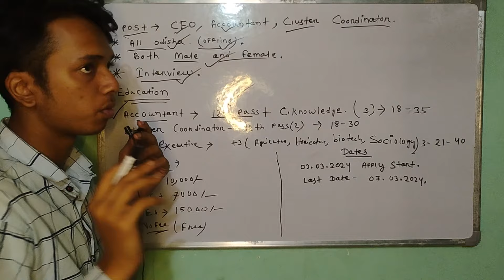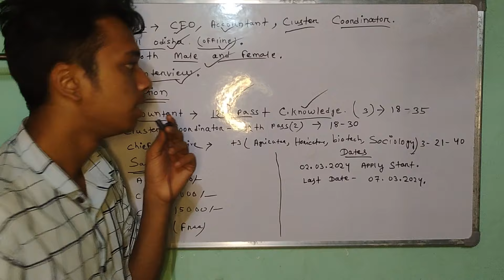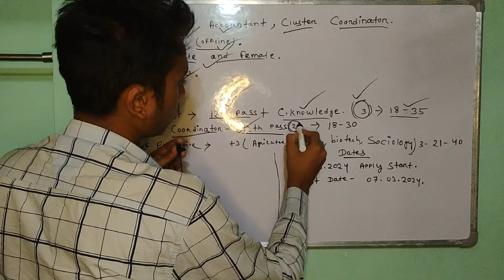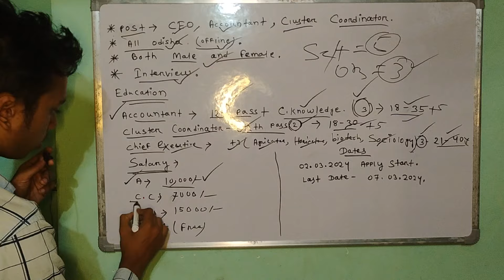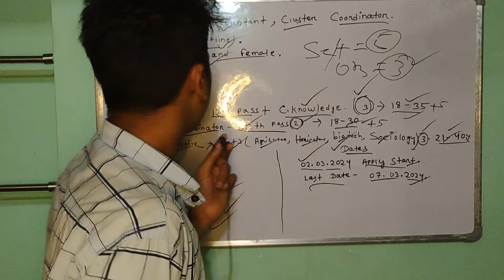Odisha Panchayat Coordinator Recruitment 2024 ! Panchayat Level Govt Jobs in Odisha ! Odisha Job